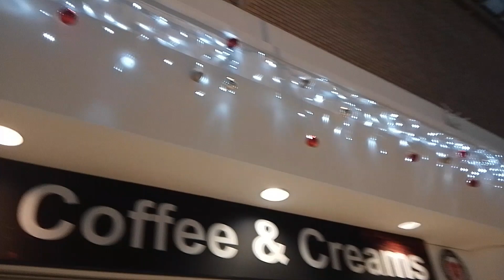A Christmassy afternoon in Basildon (8/12/2023)